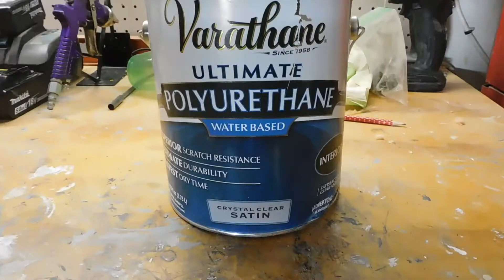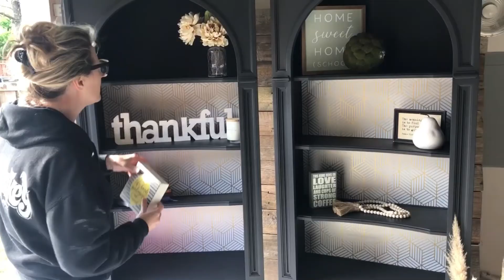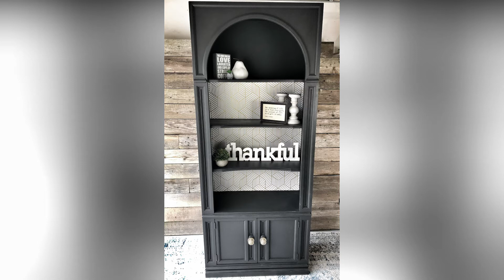Mid Century Modern Furniture Flip I DIY MCM FLIP FURNITURE FLIP FOR PROFIT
Welcome into Lemons to Lemonade! We are a furniture flipping family located in the heart of Texas. We flip furniture for profit and enjoy teaching others how to DIY their own furniture makeovers. Join us today as we flip these dated bookshelves into MCM Midcentury Modern Bookshelves.

Buy us a coffee and get a shout out at the end of each month! (Kara LOVES coffee!)

Supplies we used to listed below.

-Cleaner: Crud Cutter (I get mine at Home Depot)
-Sherwin Williams Krylon Chalk Paint: Caviar
-Rustoleum Spray Paint
-Top Coat: Varathane Polyurethane  Satin
-Peel and Stick Wallpaper